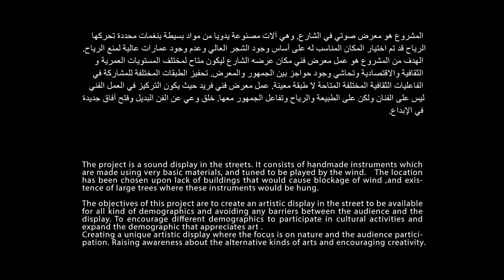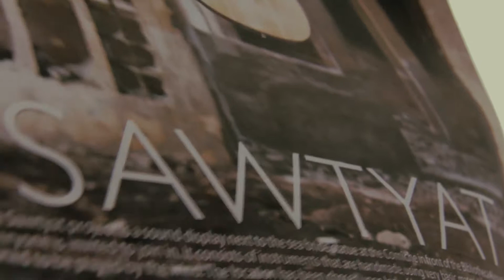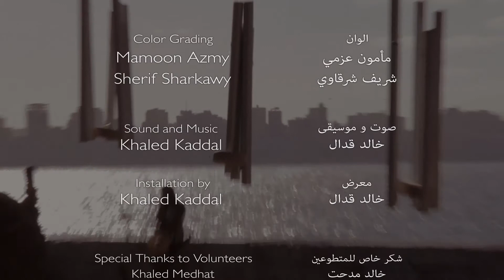SAWTYAT (Sound Display) by Khaled Kaddal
Video By
Mamoon Azmy
Sherif Sharkawy

مشروع صوتيات

المشروع هو معرض صوتي في الشارع. وهي آلات مصنوعة يدويا من مواد بسيطة بنغمات محددة تحركها الرياح قد تم اختيار المكان المناسب له على أساس وجود الشجر العالي وعدم وجود عمارات عالية لمنع الرياح.
الهدف من المشروع هو عمل معرض فني مكان عرضه الشارع ليكون متاح لمختلف المستويات العمرية والثقافية والاقتصادية وتحاشي وجود حواجز بين الجمهور والمعرض. تحفيز الطبقات المختلفة للمشاركة في التفاعليات الثقافية المختلفة المتاحة لا طبقة معينة. عمل معرض فني فريد حيث يكون التركيز في العمل الفني ليس على الفنان ولكن على الطبيعة والرياح وتفاعل الجمهور معها. خلق وعي عن الفن البديل وفتح آفاق جديدة في الإبداع.

Sawtyat Project

 The project is a sound display in the streets. It consists of instruments that are handmade using very basic materials and the instruments are tuned to be played by the wind. The location has been chosen upon lack of buildings that would cause blockage of wind ,and existence of large trees where these instruments would be hung.
 The objectives of this project are to create an artistic display in the street to be available for all kind of demographics and avoiding any barriers between the audience and the display. Encourage different demographics to participate in cultural activities and expand the demographic that appreciates art . Creating a unique artistic display where the focus is on nature and the audience participation . Creating awareness about the alternative kinds of arts and encouraging creativity.